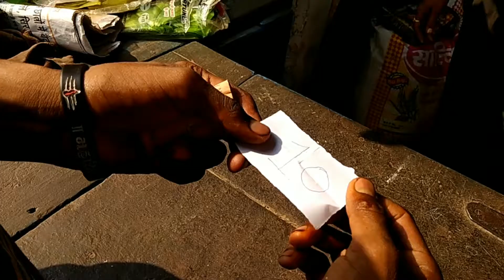Aao Aaj kharido free Saman 💸😲😎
Aao aap kharido free Saman 💸😲😚😎